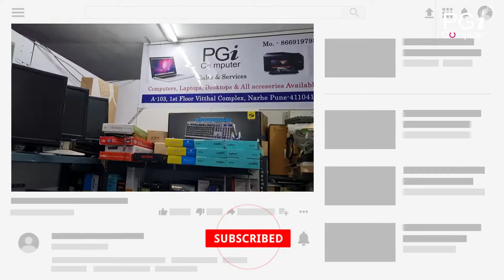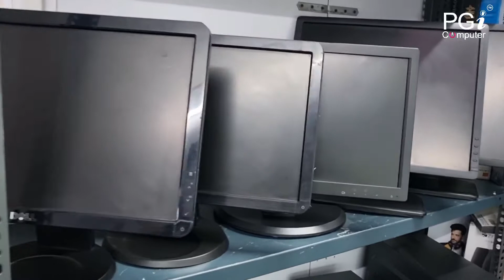Refurbished Laptops, Desktops Available Best Price | Best Deal Off 2022 | Second hand Laptops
Hi

Second Hand Laptop,old laptop in pune, secnd hand laptops pune,uesd laptps and desktop shop pune, Dhamakha offers, second hand laptop in pune, second hand laptop in kolkata,second hand laptop cheap price,best price cpu,gaming cpu 2022, i3 desktops ,i5 laptops best price , refurbised laptops desktops cheap price
buy second hand laptop online
desktop market in pune
pc cheapest price
used Computer 2022
best laptos and desktops cheaest price in pune
8th gen cpu best price 2022
laptos offers in 2022
desktops offers in2022

CALL Time 10am TO 9pm - 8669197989

courier services
(courier product No Damage Warranty  )
(Cash On Delevary Not Avalibale)

ADDRESS ::- PGI Computers,
Shop -A103,Vitthal Complex,
Selfi Point ,Narhe,PUNE-411041

Shop Timing 10 AM TO 8:30 PM

Call & Whatsapp Mobile no.